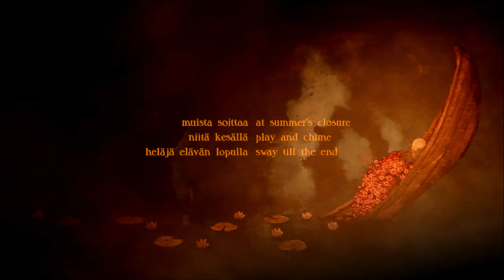⁉️🤘🤪🤘⁉️Top 5 2023: 🤯Los Inclasificables🤯 ⁉️🤘🤪🤘⁉️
¡Haters! La última y nos vamos. Les dejo la última entrega de nuestra serie de tops, y lo hacemos con los álbumes de bandas/proyectos que son vitualmente imposible de clasificar dentro de uno o varios géneros y subgéneros. Esos trabajos que son arriesgados, atrevidos, los que rompen esquemas y al mismo tiempo reforman el universo del que nacen, LOS INCLASIFICABLES. ¡Que la disfruten!

00:00 Intro
00:43 Tema
01:56 Lugar y fecha
02:53 Lineup Día 1
07:38 Lo Negativo
09:30 Conclusión
10:16 Canciones destacadas
10:35 Ediciones
11:17 Calificación